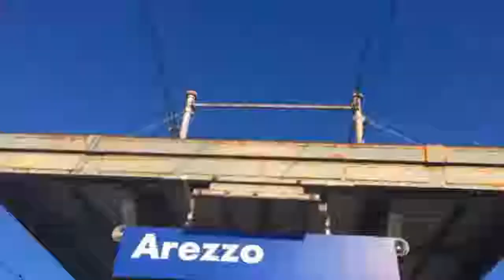Pensiline Ferroviarie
Ripristino, restauro e pulizia di pensiline ferroviarie.
I lavori sono stati effettuati in diverse stazioni: Modena, Reggio Emilia, Arezzo e Fidenza.
I lavori di ripristino sono stati effettuati sia in ore diurne che in orario notturno.